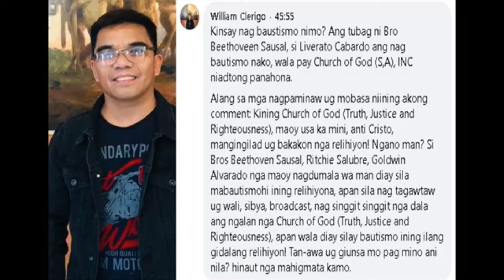Answer To Issue 7